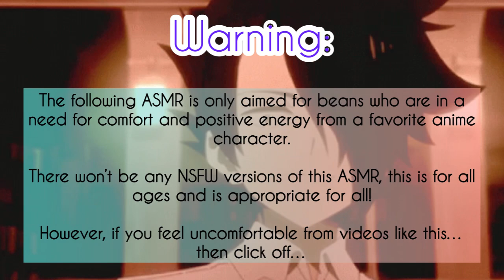Celebrating Ray’s Birthday Asmr (Ray x Listener) Ft: Emma, Norman and more!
This was such a challenging impression for me, I’ll just do Norman because he sounded easy. I almost broke my vocal cords after recording my Ray impression. I’m not kidding. Lol but it was still fun!

I still wanna thank these beautiful beans for another collab, and thanking them for getting me into The Promised Neverland fandom…no joke I was a crying mess…

Anyways, go check them out, they are awesome beans!

(Plot):

Today is Ray’s Birthday and Emma and Norman were planning to do something, instead they thought of using you as a distraction while baking a cake with Mom.

They dressed you up as a cute maid and placed you in the library where Ray is right now.

What would he think of all this?

Ray, Norman, Emma, Phil and Mother Isabella are from the anime The Promised Neverland and is created by Kaiu Shirai and Posuka Demizu.

Songs:

Hani Koi

- Ohayo